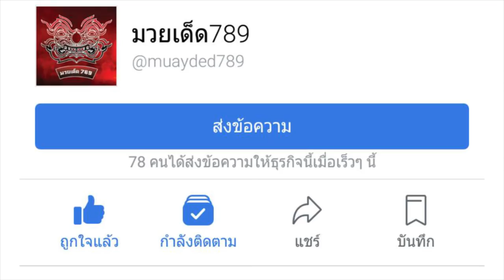ลงตัว แสงมณี โซโล่ หนึ่งล้านเล็ก พิกัดเท่ากัน 136 ปอนด์ | มวยเด็ด789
ลงตัว แสงมณี โซโล่ หนึ่งล้านเล็ก พิกัดเท่ากัน 136 ปอนด์

ประจำวันที่ 13 ตุลาคม 2561 อัพเดทข่าวสารวงการมวยทุกซอกทุกมุมแบบกระชับฉับไว ฟังง่าย ไม่ต้องเสียเวลาอ่าน โดยทีมงาน